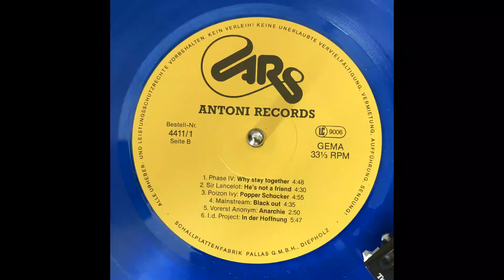Sir Lancelot - He´s Not A Friend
off the newcomer comp "Talent Show ´83" out of Sindelfingen/ Stuttgart area.